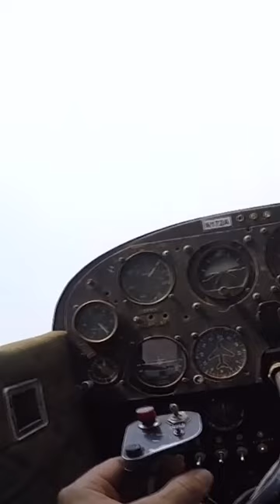How To Fly Inside A Canyon!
A Pilot learns the hard way how to fly inside canyons.

🇬🇧 Catch full episodes of your favourite Discovery Channel shows on discovery+